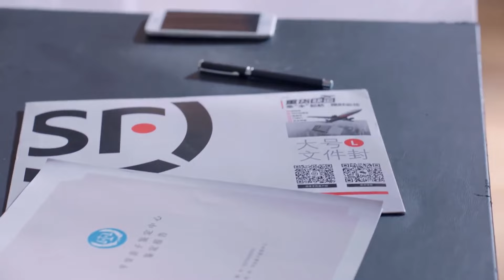بدافع الحب All Out of Love | الحلقة 25 | China Zone العربية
مرحباً بكم في تشينا زون للإشتراك في القناة:
بدافع الحب | العربية China Zone

اسم المسلسل:  مركب واحد وعالم واحد
نوع المسلسل : رومانسى

مقدمة:
           يكبر البطلان ليانغ شينغ و جيانغ شينغ سوياً و لكن يتعرض ليانغ لحادث أليم يضطر البطلة إلى انتظار البطل إلى حين شفاءه و لكن يساندها صديق آخر و يواسيها, ارى هل ستقع البطلة فى حب جديد؟ شاهد الآن لتعرف الإجابة.